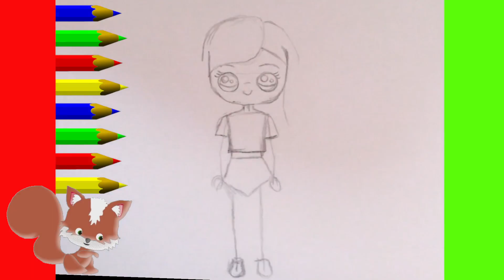KAWAII COMO DESENHAR FOFO DESENHOS KAWAII Bela menina so cute